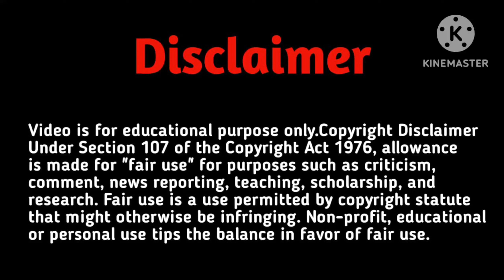sbi cif number kitne digit ka hota hai | how many digits in sbi cif number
00:00 sbi cif number kitne digit ka hota hai
00:30 how many digits in sbi cif number
01:30 how many digits in cif number
02:00

in this video I'm talking about sbi cif number kitne digit ka hota hai